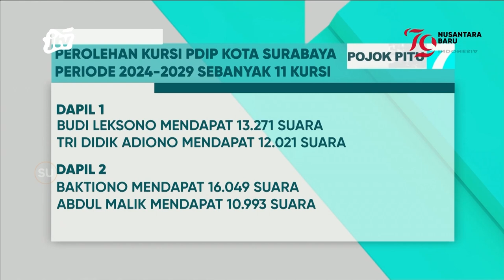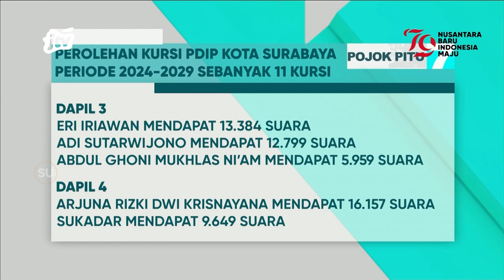50 ANGGOTA DPRD KOTA SURABAYA PERIODE 2024-2029